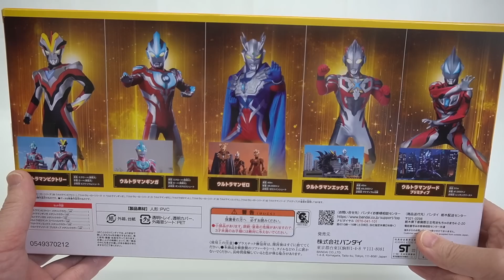地味に塗装凄いんです。 【ウルトラマン】栄光のニュージェネレーションセット１〜３一気にレビュー ★ 奥特曼 mainan Ultraman ウルトラマン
ニュージェネレーションウルトラマンが一気に揃うソフビセットが発売されました。
全てメタリックくるみ塗装で過去一塗装されているウルトラマンのソフビだと思います。

忠実に再現はできていないけど、限定盤なのでこれで良いと思います。

★AMAZON★ ウルトラアクションフィギュア ウルトラマン(シン・ウルトラマン)降着時ver.

★購入予定スケジュール
ウルトラアクションフィギュア ウルトラマン(シン・ウルトラマン) エネルギー消耗時ver.
ムービーモンスターシリーズ ウルトラマン(シン・ウルトラマン)降着時スペシウム光線ver.
ムービーモンスターシリーズ ウルトラマン(シン・ウルトラマン)エネルギー消耗時ver.
ウルトラ怪獣シリーズ 188 スフィアジオモス
DXウルトラディメンションカード07 ウルトラマンダイナセット
DXウルトラディメンションカード08 ウルトラマンティガセット
SMP [SHOKUGAN MODELING PROJECT] ダイデンジン
ムービーモンスターシリーズ にせウルトラマン(シン・ウルトラマン)
ムービーモンスターシリーズ メフィラス(シン・ウルトラマン)
ムービーモンスターシリーズ 仮面ライダー（コートver.）
ウルトラ怪獣シリーズ 189 チャンドラー
CONVERGE MOTION ウルトラマン4
ウルトラ怪獣DX マザースフィアザウルス
ムービーモンスターシリーズ ラドン(怪獣人形劇ゴジばん)
ムービーモンスターシリーズ アンギラス(怪獣人形劇ゴジばん)
DXベーターカプセル(シン・ウルトラマン)

S.H.フィギュアーツ ウルトラマンデッカー
ムービーモンスターシリーズ メカゴジラ(2002)
ムービーモンスターシリーズ エヴァンゲリオン初号機
ムービーモンスターシリーズ エヴァンゲリオン２号機
フレンズミニオン２
HG仮面ライダー　classic参
ムービーモンスターシリーズ ガメラ (1996)
ムービーモンスターシリーズ 黒殿様飛蝗怪人ブラックサン
ムービーモンスターシリーズ 仮面ライダーSHADOWMOON
ムービーモンスターシリーズ 銀殿様飛蝗怪人シャドームーン
メガムービーモンスターシリーズ ウルトラマン(シン・ウルトラマン) 降着時ver.